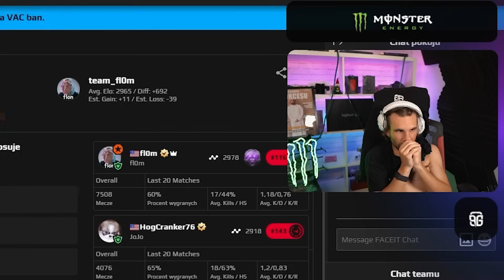NISZCZĘ PROFESJONALISTÓW W CS2!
Hellcase Darmowe 0.7$ i +10% więcej do depozytu
𝘾𝙕𝙔𝙏𝘼𝙅 𝘿𝘼𝙇𝙀𝙅 ⬇⬇⬇